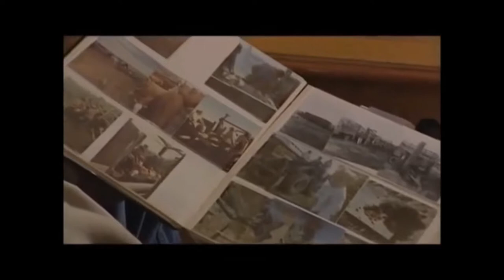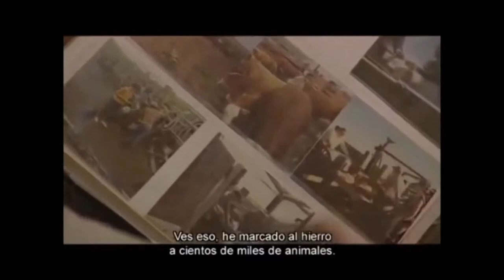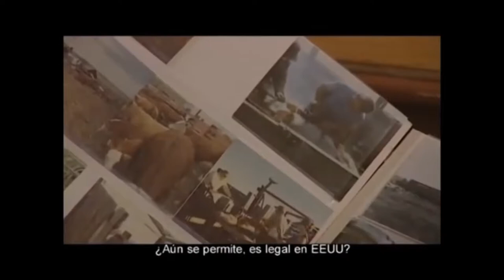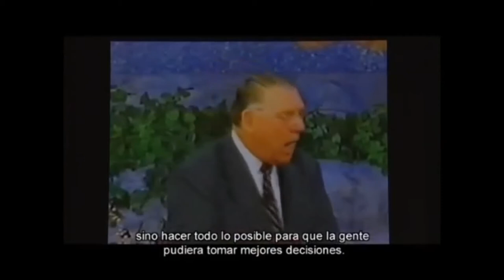Howard F. Lyman - The Mad Cowboy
"La historia de Howard F Lyman merece ser conocida. Esta es la historia de un hombre que pertenece a la cuarta generación de una familia que siempre se dedicó a la ganadería, a la explotación animal y al deterioro del medio ambiente.
Howard creció en una pequeña granja lechera orgánica ubicada en la zona rural de Montana (EE.UU) durante la época de la Segunda Guerra Mundial. Su familia lo educó en el amor por la tierra y el crecimiento de los cultivos. Sólo tenía en mente convertirse en un próspero ganadero. En su adolescencia asistió a la Universidad de Montana donde aprendió acerca de "una mejor vida a través de los químicos". Se graduó con un título en agricultura y regresó a su casa con la idea de convertir la pequeña granja orgánica en un gran negocio agricola-ganadero, como tantos de los que existen hoy en día.
Después de algunos años ya estaba operando en una granja con cientos de hectáreas de cultivos, cientos de cabezas de ganado y muchos empleados a sus cargo. Por más de 20 años fue operadore de "Feedlots".
Con toda esta experiencia pudo conocer muy bien como son criados los animales y cómo se desenvuelve el proceso de convertir a un animal en comida.
El único problema era que el medio ambiente de la granja estaba cambiando drásticamente. Los pájaros, los árboles y el suelo estaban muriendo. Anualmente se gastaban miles de dólares en químicos que producían significantes y drásticos cambios en su granja. Howard pudo ver esos cambios, pero pensó que solamente era el precio para poder seguir adelante con el negocio.
Un día de diciembre de 1979, Howard tuvo que ser hospitalizado de urgencia, enfermó y perdió la habilidad de poder caminar. Estaba paralizado desde la mitad del cuerpo para abajo debido a un tumor en la columna dorsal. La operación de hacía inminente. Las posibilidades de que pudiera volver a caminar eran realmente difíciles, una entre un millón aproximadamente.
En las palabras del propio Howard: "Estaba en el hospital, muriéndome, esperando la mañana y el momento de la cirugía, y allí muchas de las cosas que ignoraba empezaron a reproducirse en mi mente. Me dí cuenta que estaba matando la granja de mi familia. Estaba destruyendo el suelo, los pájaros y los árboles con químicos. Tuve que admitir que estaba matando las cosas que más amaba en mi vida. Me prometí a mi mismo, que cualquiera sea el resultado de la operación, iba a dedicar el resto de mi vida en hacer lo que creía lo correcto, sin importar los cambios necesarios para ello".
Un día pudo salir del hospital caminando, fue como una bendición. A partir de ese día su vida fue muy diferente.
Al principio decidió convertirse en la voz de la familia granjera y de la tierra. En 1983 vendió la mayor parte de su granja y comenzó a ayudar a granjeros con problemas financieros. Se dedicó más a lo que tenía que ver con la implementación de normas de producción orgánica en la agricultura y ganadería de su país.
No fue hasta el año 1900 que Howard no dio el gran paso de su vida. Cuenta que mientras estaba en una conferencia sobre producción orgánica, su mente realizó un giro de 180 grados. Howard ya estaba informado acerca de los daños irreparables que produce la agricultura intensiva, ya que además había formado parte de ese proceso. Pero no solo meditó sobre ello, si no que también se puso en el lugar de los animales, tomando real conciencia del sufrimiento al que son sometidos día a día, pensó en la cantidad de recursos que se malgastan para alimentar al ganado para luego producir comida, un recurso altamente ineficiente, pensó en las enfermedades que provoca el consumo de carne.
Y en este último punto se detuvo para comenzar con un cambio definitivo que apareció en una dimensión extraordinaria en la que todos se beneficiaban: los humanos, los animales no humanos, la naturaleza en su conjunto. Y algo adentro suyo no supo definir. Reparó en cómo personas próxima a él se estaban muriendo de cáncer, a edades muy tempranas. Además, su propia salud no estaba del todo bien. Tenía sobrepeso y sus niveles de colesterol en sangre eran altísimos. Inmediatamente se hizo vegetariano, algo que jamás hubiera soñado en toda su vida.
Durante la década de los 90 Howard se dedicó a expandir un mensaje pro-vegetariano, viajando y dando conferencias por todo el mundo. En 1996 su nombre apareció en todos los medios cuando (durante la época del revuelo de la enfermedad de la vaca loca en humanos) fue invitado a hablar en el famoso programa de Oprah Winfrey. En una serie de preguntas y respuestas Howard explicó la práctica habitual de alimentar a los animales con restos de otros animales.